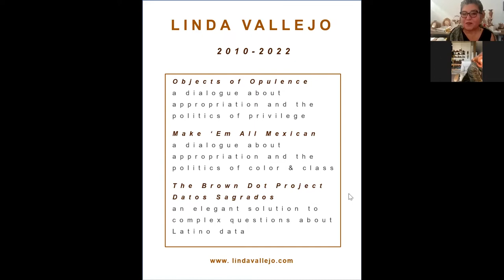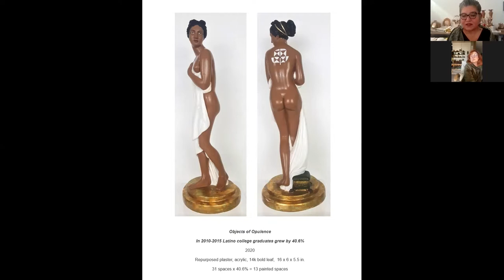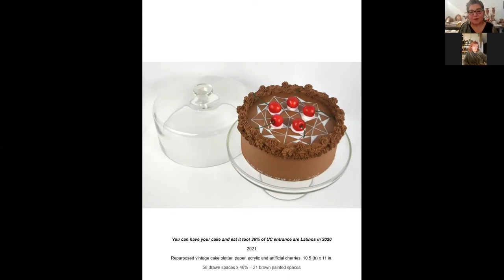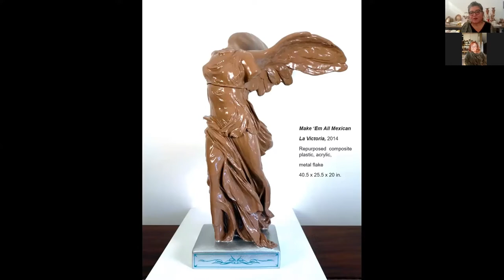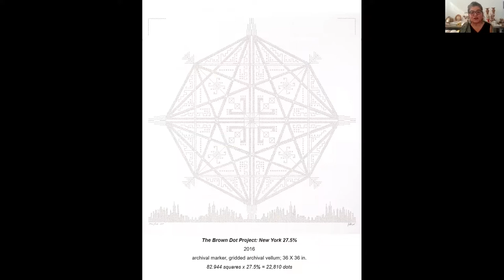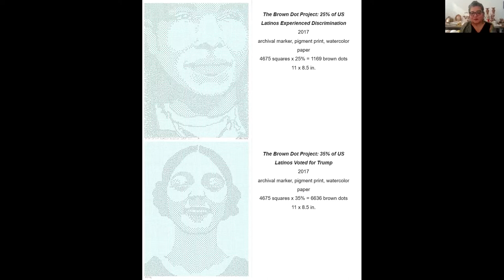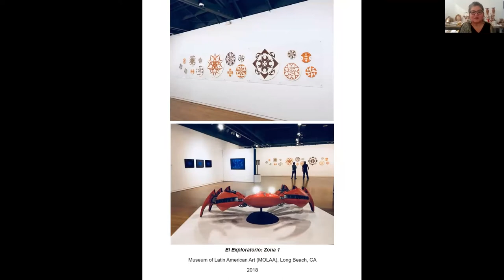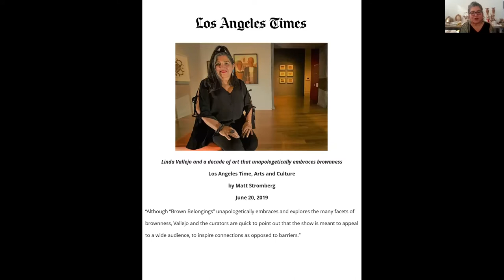Brown Belongings: A Dialogue about the Politics of Color and Class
Artist Linda Vallejo describes her exhibit "Brown Belongings", which represents ten years of concentrated work on visualizing what it means to be a person of color in the United States.